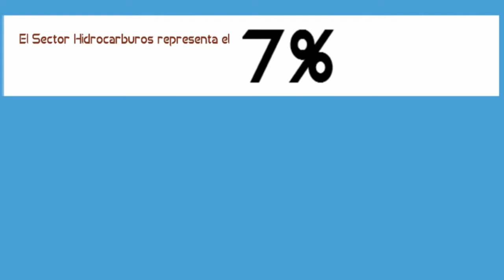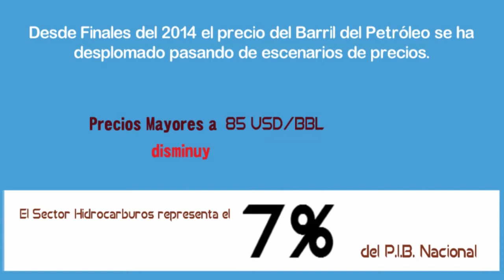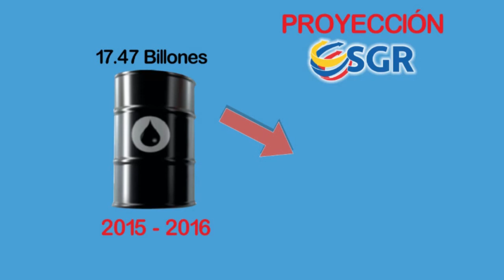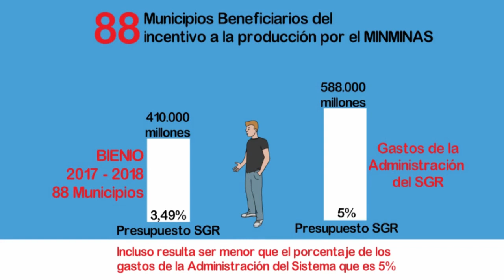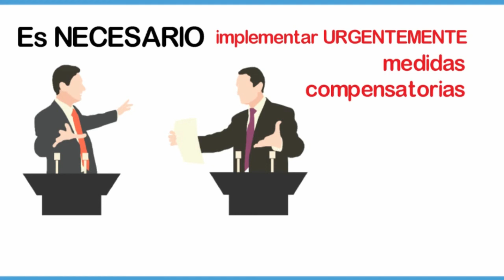EL PROYECTO DE LEY DE REGALÍAS NO RESPONDE A LAS NECESIDADES DE LOS TERRITORIOS PRODUCTORES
El pasado 29 de septiembre del 2016 en el desarrollo de la Xl Comisión Rectora de Regalías se emitió el concepto de Ley de Regalías, reduciendo un 33% la distribución de estas para el bienio 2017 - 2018 en comparación con la del 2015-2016, es por eso, que queremos que conozcas detalladamente lo que sucederá con el presupuesto total destinado para lo municipios productores. Entérate aquí CapacidadYVisión para informar al castellano.